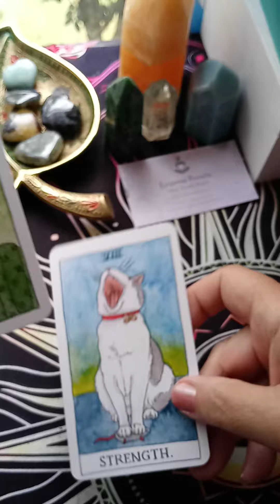Cancer - Cat Tarot